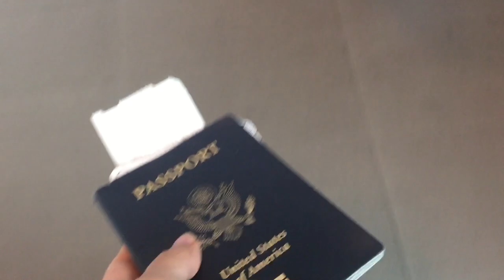Solo Backpacking Northern Laos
A short collection of the video "snapshots" I took along the way backpacking northern Laos as a solo female traveler for one month, including:

Exploring Luang Prabang and neighboring villages;
Kuang Si falls and moon bear sanctuary;
Nong Khiaw;
Muang Ngoi;
Participating in the Lai Heua Fai festival parade (also known as the Fire Boat or Light festival);
Taking the 2-day slow boat up the Mekong River from Luang Prabang, to Pakbeng, to the Thailand border at Huay Xai.